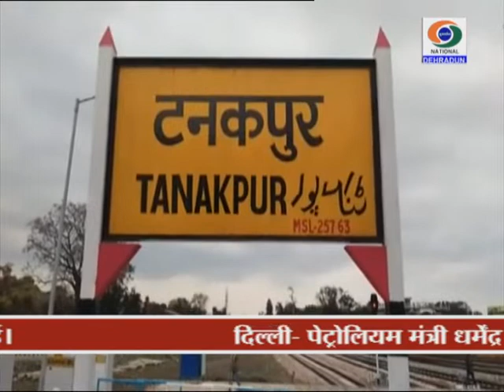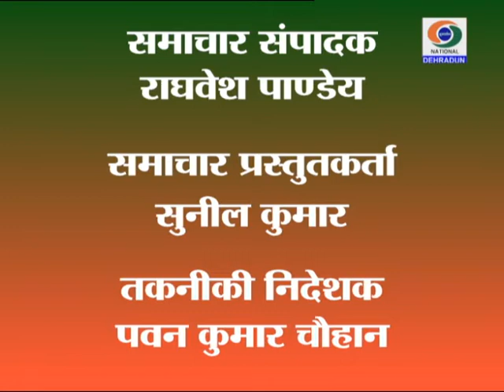UTTARAKHAND DD NEWS 27 FEBRUARY 2019